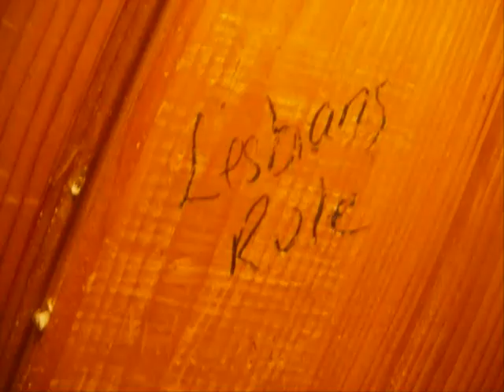Ani Difranco-h yes I did :D random ramble included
Jill Bennett was in my boobs...jea-lous? you totes should be and I randomly cover "F*** You" because I wanted to :D